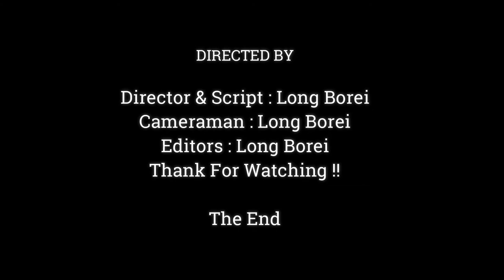Baby Monkey Much Hungry Milk Baby Ask Food But Was Pushed By Mom,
Dear all Value Visitor, This Videos We Want To Show You About ,Baby Monkey Much Hungry Milk Baby Ask Food But Was Pushed By Mom,